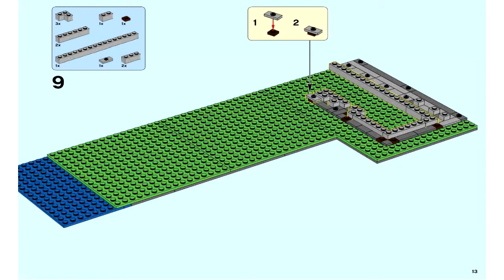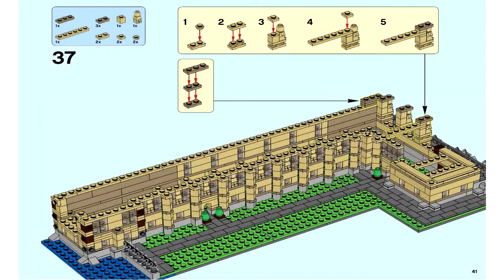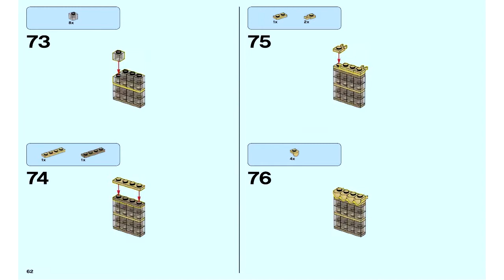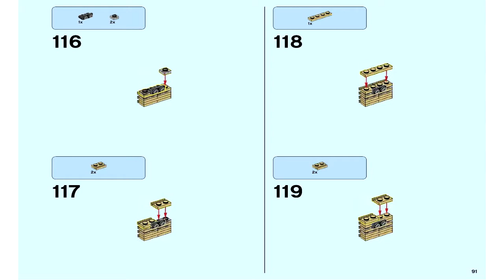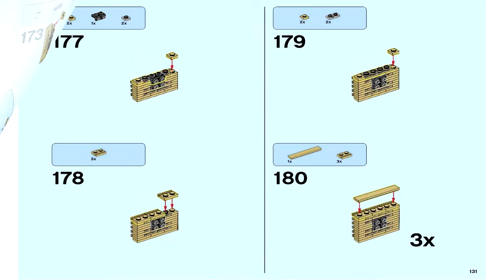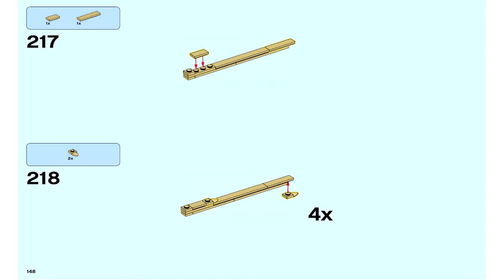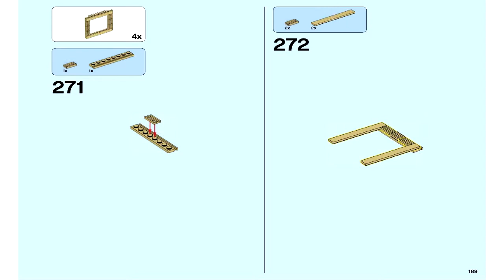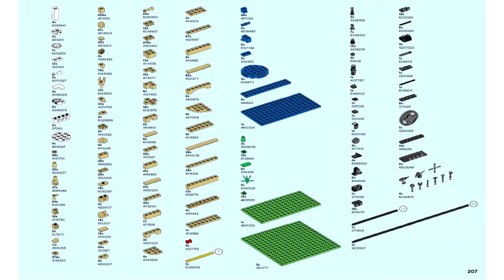LEGO 10253 - Big Ben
Theme: LEGO Advanced Models
Set Number: 10253-1
Official Piece Count: 4163
Year Released: 2016
Dimensions (LxWxH): 58.2cm x 47.8cm x 8.9cm